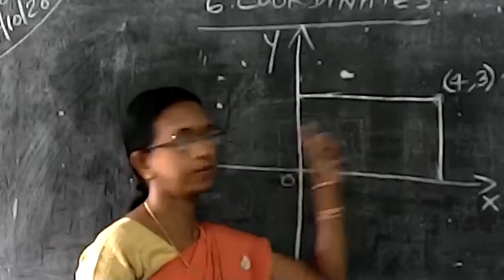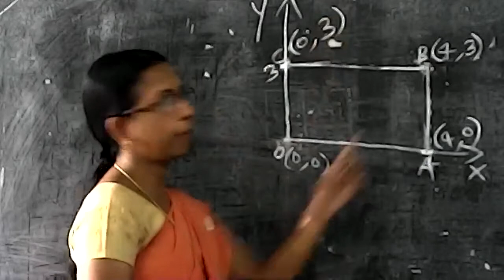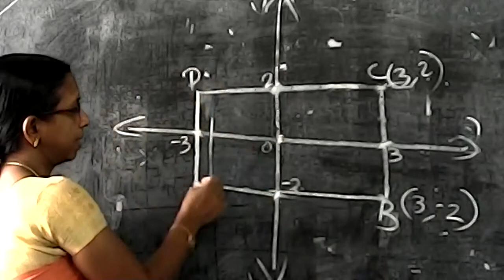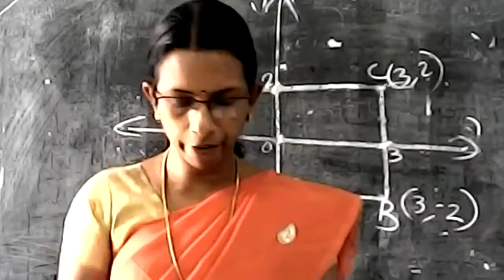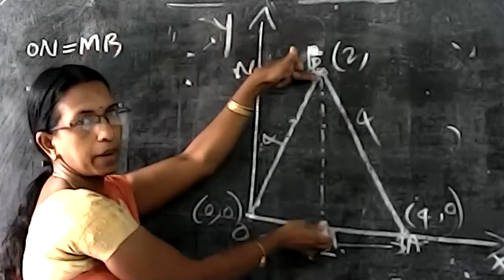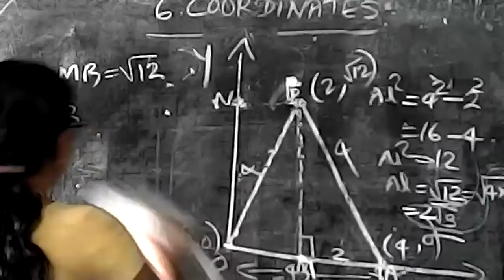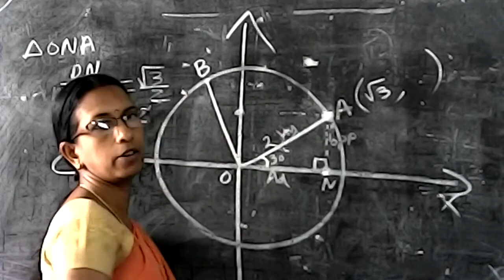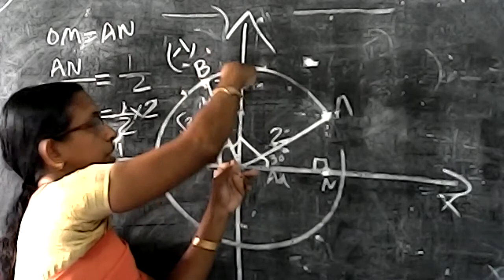STD: X || MATHEMATICS || LESSONN - 6 || TOPIC - COORDINATES || PART - 2 || by JAYABHARATHI M.K